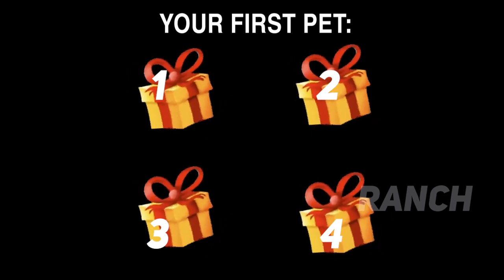Choose without cheating / Mr Incredible Becoming Scared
Like and write a comment under this video. It makes me happy and inspires me to create new videos Mr incredible!